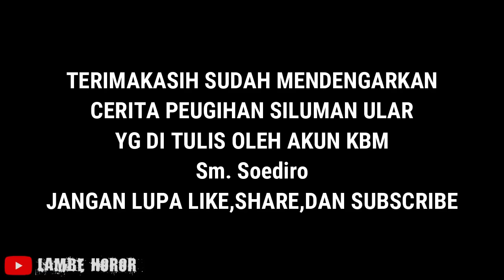KISAH PESUGIHAN ULAR FULL VERSION BY SM.SOEDIRO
Agar mimin semangt membuat konten cerita terbaru untuk kalian..